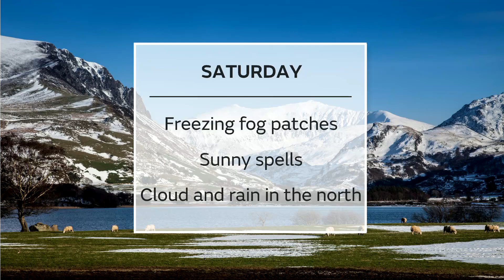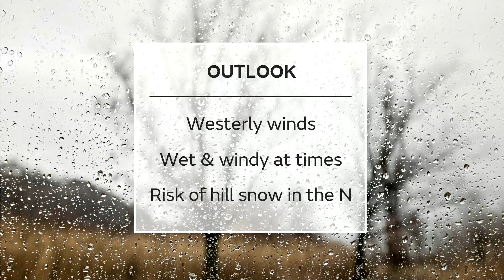Saturday afternoon forecast - 09/01/21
9th Jan - National weather forecast (no sound)